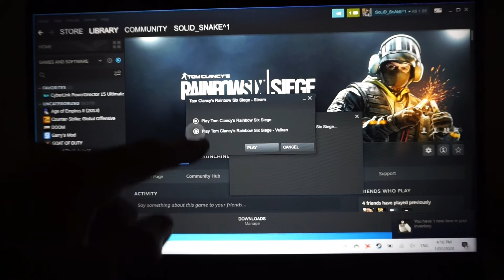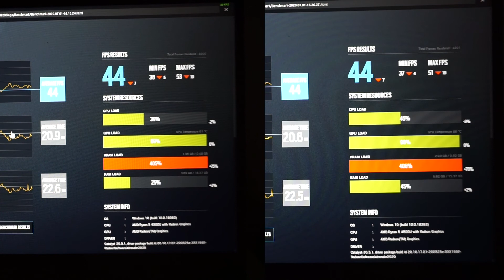Lenovo Ideapad Flex 5 4500U/Vega 6 Rainbow Six Siege Benchmark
A Quick Video showing the performance of the Lenovo Ideapad Flex 5
16GB DDR4 (Not upgradable)
256GB Nvme M.2
Vega 6 Graphics
14" 1080 IPS Touch Screen
Windows 10

Amazon link to Purchase the Ideapad Flex 5